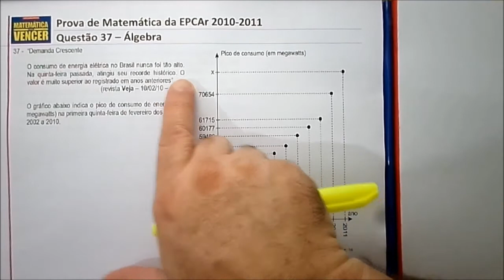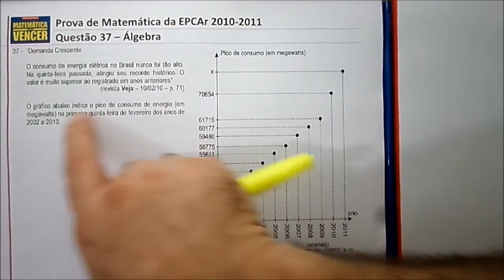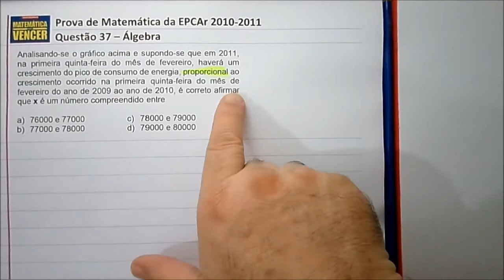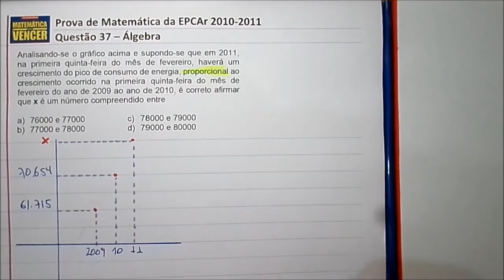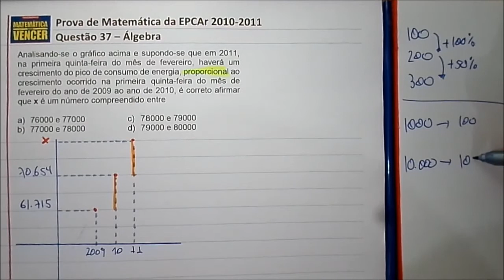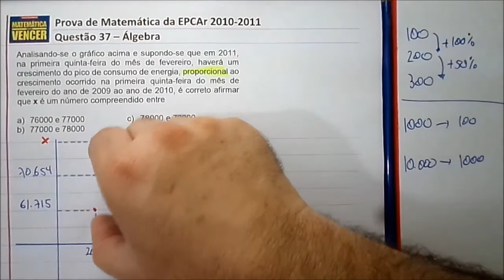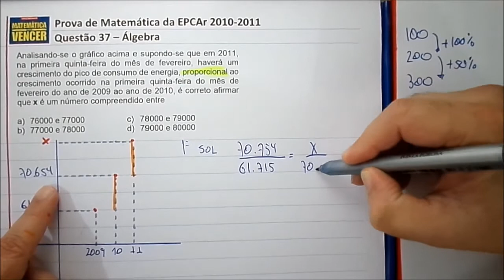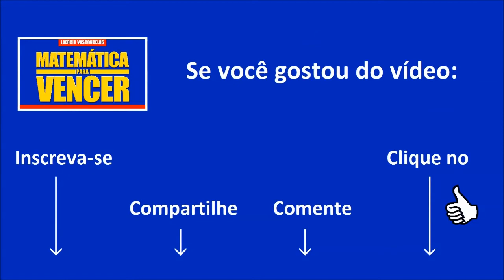Prova Matemática EPCAr 2010 2011 Questão 37 - Álgebra